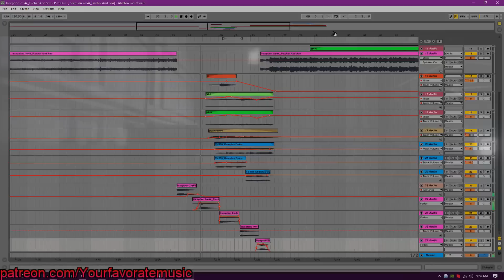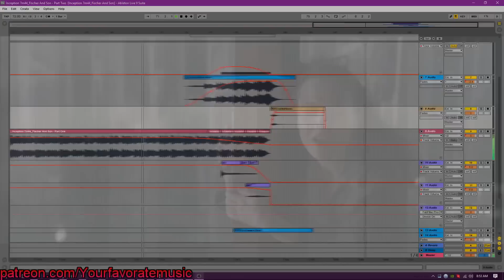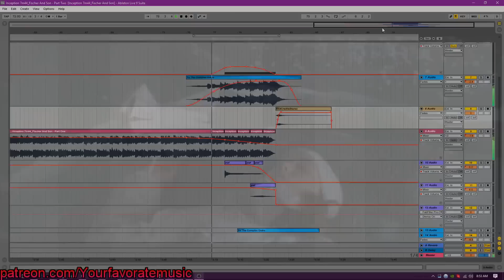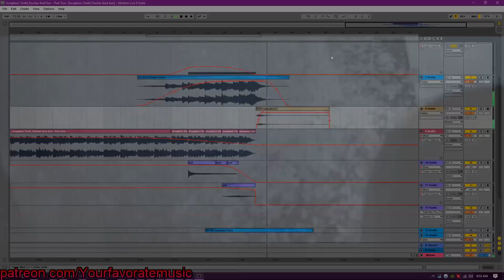Music Editing: Inception: The Kick / Fischer And Son (Isolated Score) HZ / LB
Inception 7m44_Fischer And Son - otherwise known as "The Kick Sequence, Climax" of Inception.

YouTube blocked the beginning of the track because of the audio, so I had to remove the first few seconds. You can hear the whole thing on soundcloud. Not sure why this track has strict regulations against it still.

This track has gone unreleased for 6 years. For the first time, people can hear it the way it was meant to be heard. Listen to Hans Zimmer explain this cue in interviews to understand the genius and backstory behind it, the way multiple inserts intersect at different tempos and different time signatures. Needless to say, reproducing it was not an easy task.

As I said Last week-
This track was a massive task inside of another massive project. I'm building an entire lossless album release of the film versions of the whole score from Inception. Including the missing cues.